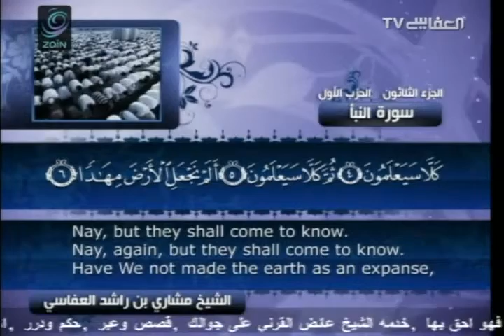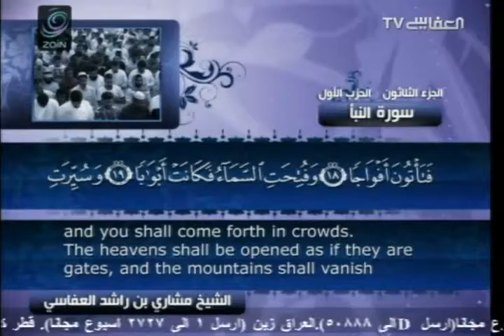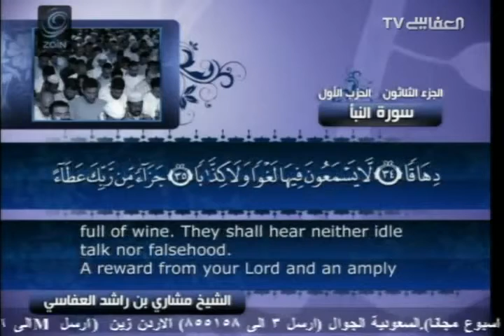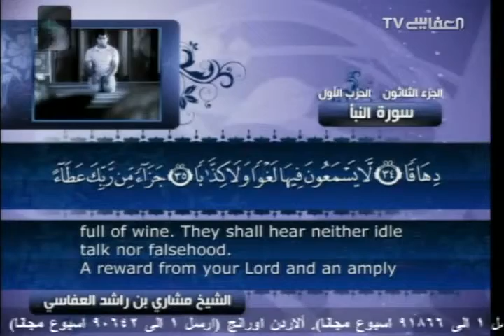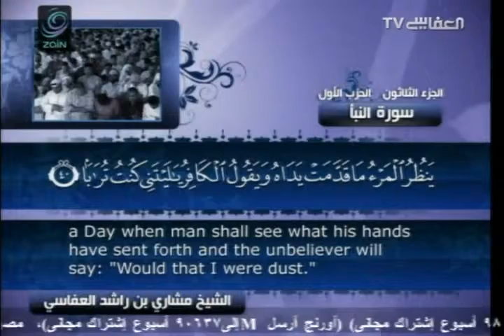Surah An Naba' with English translation 78 Mishary bin Rashid Al Afasy